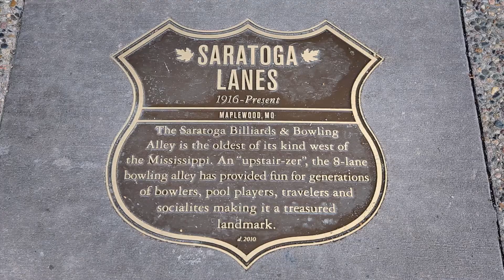Road trip sur la Route 66 du Missouri : visite de St. Louis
Visitez St. Louis, Missouri pour découvrir la Route 66, la crème anglaise glacée et l’histoire locale.

Bienvenue sur la chaîne officielle du tourisme aux Etats-Unis. Notre objectif est d'inspirer les voyageurs du monde entier à venir explorer les destinations les plus incroyables des Etats-Unis. Regardez nos vidéos pour découvrir ce pays comme jamais auparavant.